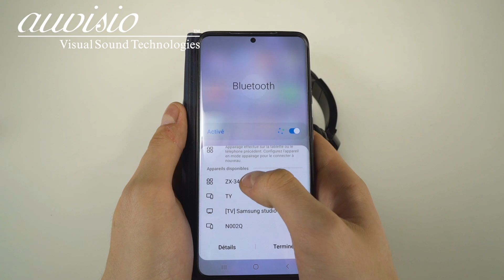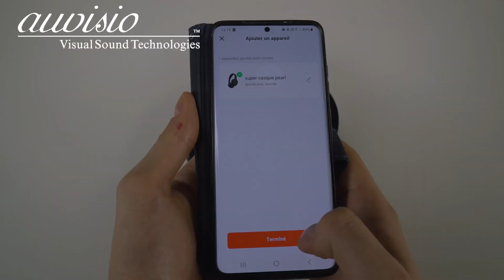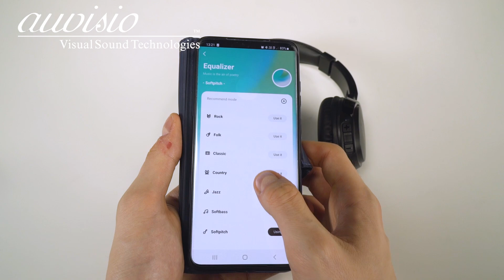Casque audio connecté OHS-300.app avec fonction bluetooth 5.3 Auvisio [PEARLTV.FR]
Profitez de votre musique et de vos appels en toute liberté avec le casque sans fil OHS-300.app d'Auvisio. Avec une portée allant jusqu'à 40 mètres et une application gratuite pour personnaliser les réglages, ce casque offre un confort optimal et une grande praticité. De plus, il est compatible avec les systèmes domotiques existants pour un contrôle centralisé de vos appareils connectés.

Casque audio connecté OHS-300.app de la marque Auvisio
Pour écouter de la musique et téléphoner via smartphone, tablette, etc.
Idéal également à la maison ou au bureau
Fonction bluetooth 5.3 pour connexion sans fil à un appareil mobile, portée : jusqu'à 40 m
Profils bluetooth pris en charge : A2DP, AVRCP et HFP
Application gratuite ELESION pour iOS et Android : fonction anti-perte avec cartographie, contrôle individuel de l'égaliseur, 8 profils sonores préinstallés, etc.
Accès direct aux assistants vocaux : compatible Siri et Google Assistant
Compatible avec système de domotique : les appareils ELESION, Smart Life et Tuya peuvent être combinés à votre système de domotique selon vos envies
Microphone intégré pour fonction mains libres
Plage de fréquences : 20-20000 Hz
Sensibilité du casque : 98 dB, microphone : -42 dB (± 3 dB)
Confortable grâce aux oreillettes rembourrées
Autonomie : jusqu'à 50 h (à 50 % du volume)
Temps de chargement : 2 h jusqu'à chargement complet ou 10 min pour env. 5 h d'autonomie
Alimentation : batterie lithium-polymère 380 mAh, chargement par USB (chargeur secteur USB non fourni)
Dimensions du casque : 19 x 16,8 x 7,2 cm, oreillettes : 8,5 x 7 cm chacune, poids : 153 g